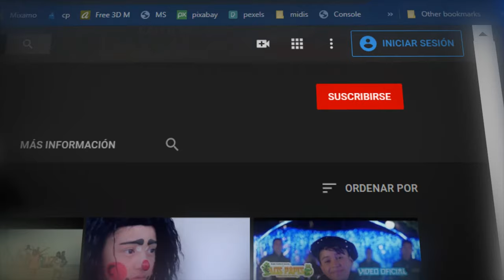2o LUGAR BAILANDODESDECASA LA ABUELITA SONIDERA Y JOAQUIN LEON